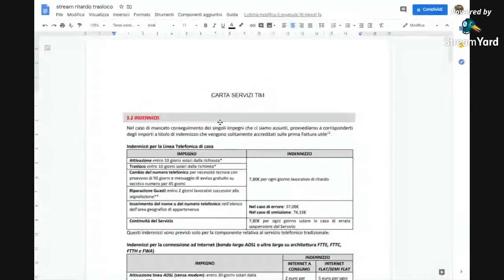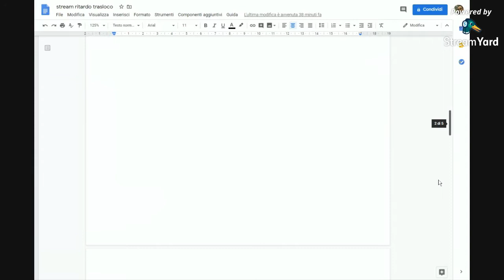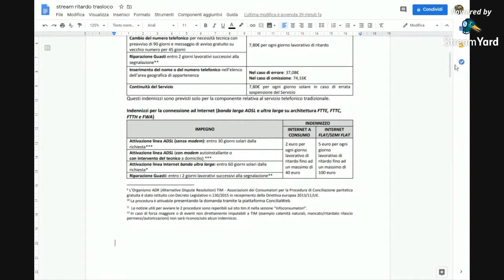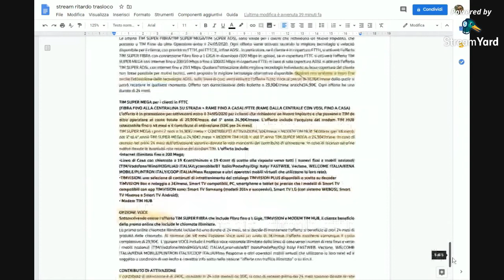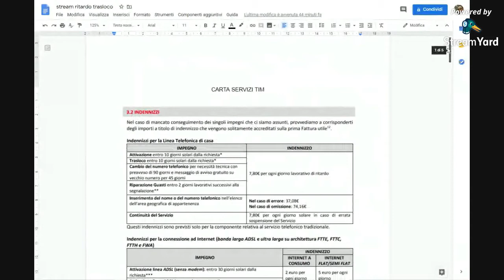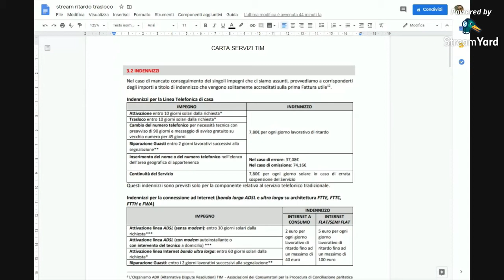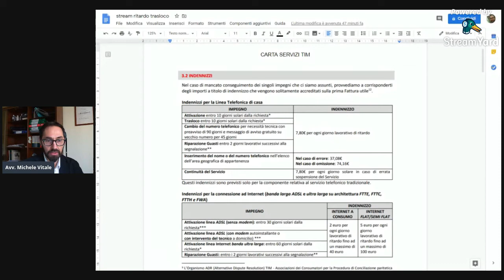Il trasloco della linea telefonica: tempi, disservizi e problemi: come tutelarsi?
Il  trasloco della linea telefonica è spesso associato a ritardi o a varie spiacevoli soprese tariffaria. In questo live ti spiego come gestirlo minimizzando i rischi e rispondo alle tue domande